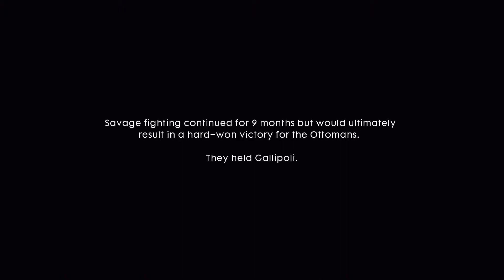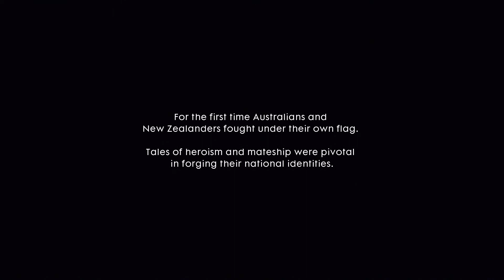Be Safe | BATTLEFIELD 1 Walkthrough Part 13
Battlefield 1 is a first-person shooter video game developed by EA DICE and published by Electronic Arts. Battlefield 1 is the fifteenth installment in the Battlefield series, and the first main entry in the series since Battlefield 4.